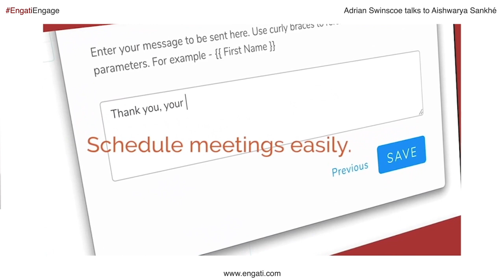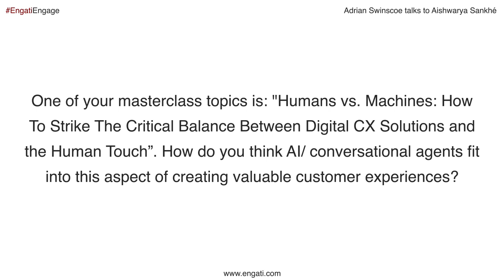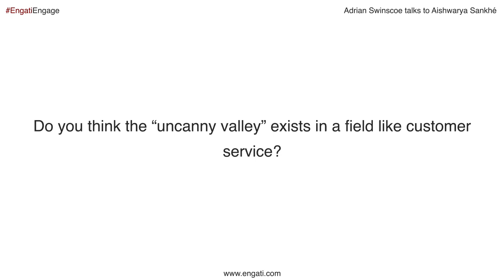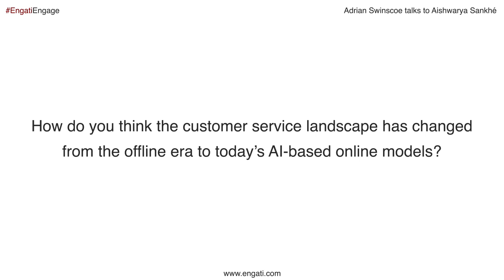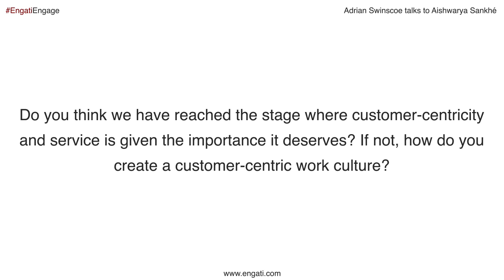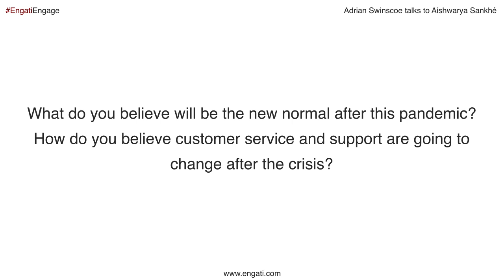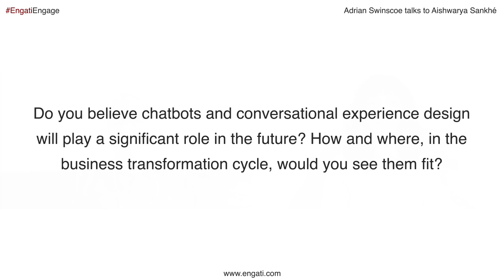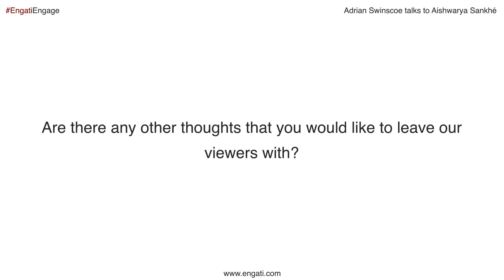The AI Experience - Adrian Swinscoe on Engati CX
We are joined by Customer Service and Experience expert, Adrian Swinscoe whose passion is to help create, develop, and grow businesses that take care of their customers in the best way possible. In this episode of Engati Engage, we discuss the challenges of making your business more customer-centric, and how to break away from that traditional mold using Chatbot technologies and AI.

01:54 - One of your masterclass topics is: “Humans vs. Machines: How To Strike The Critical Balance Between Digital CX Solutions and the Human Touch”. How do you think AI/ conversational agents fit into this aspect of creating valuable customer experiences?
06:15 - Do you think the “uncanny valley” exists in a field like a customer service?
18:58 - How do you think the customer service landscape has changed from the offline era to today’s AI-based online models?
23:15 - 5o you think we have reached the stage where customer-centricity and service are given the importance it deserves? If not, how do you create a customer-centric work culture?
27:27 What do you believe will be the new normal after this pandemic? How do you believe customer service and support are going to change after the crisis?
38:39 - Do you believe chatbots and conversational experience design will play a significant role in the future? How and where, in the business transformation cycle, would you see them fit?